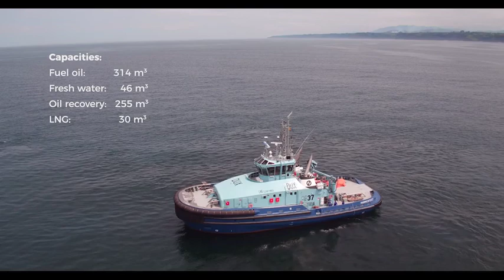DUX First Dual Fuel Escort Tug built in Europe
- Source : gondan shipyard